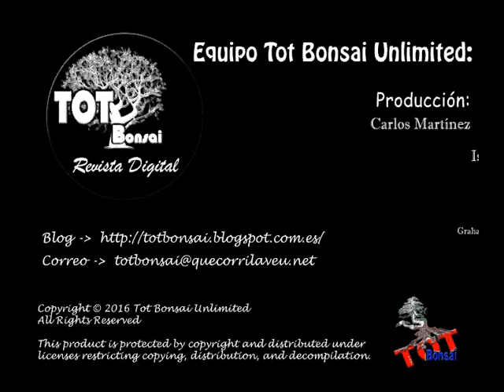Modeling Quercus suber L.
Diseño y restructuración de una Quercus suber por Carlos Martínez (KASU).